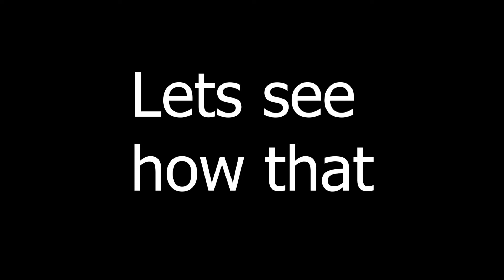Among Us With Husan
Husan